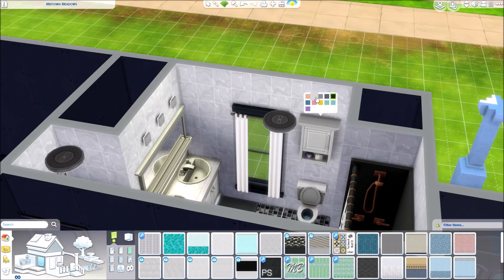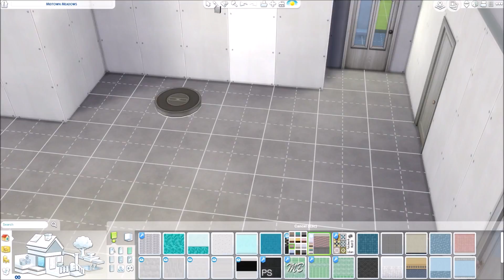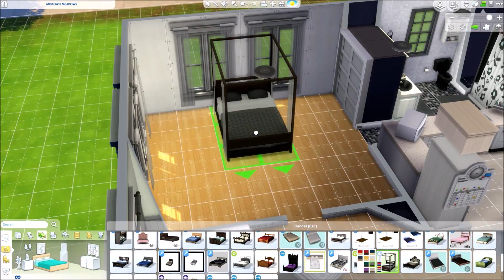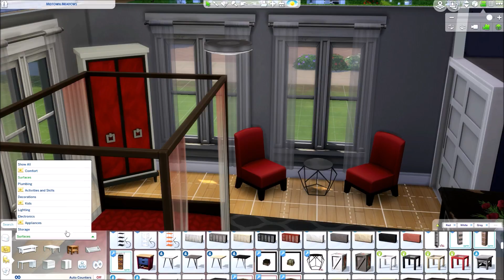The Sims 4 | Speed Build | Parent Hood LP house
Once again I make another attempt at a speed build vedio for you guys. I forgot to record part of it, and once again forgot to get screen shots.